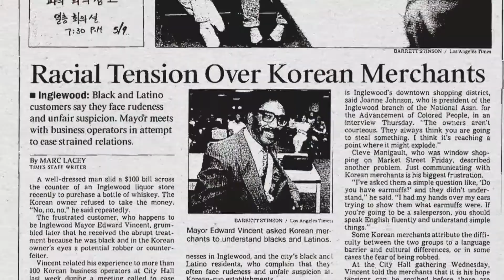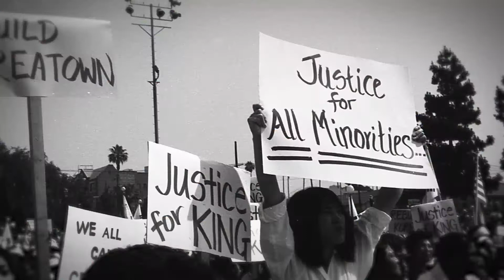PBS Asian Americans Series Opening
PBS Asian Americans Series Episode 5